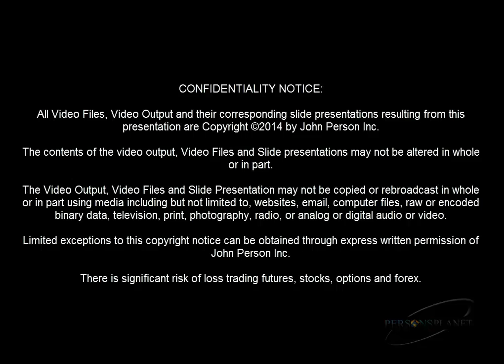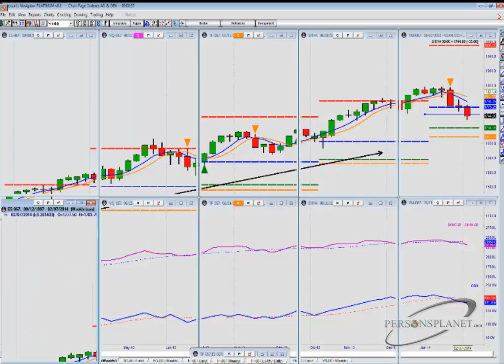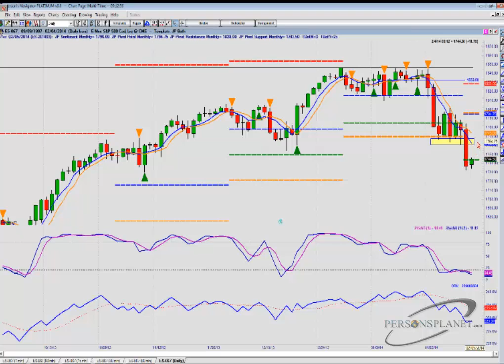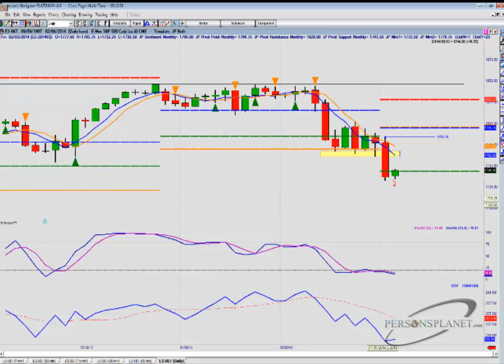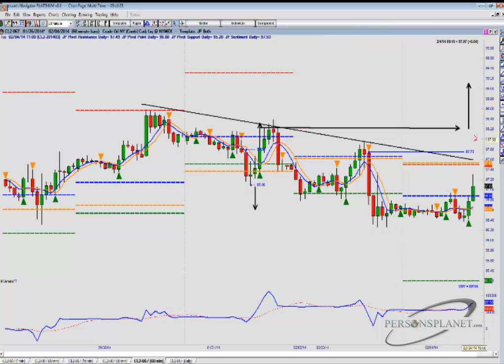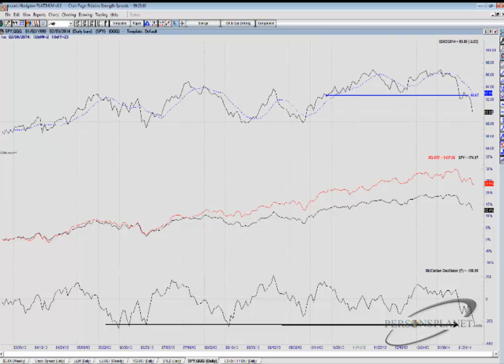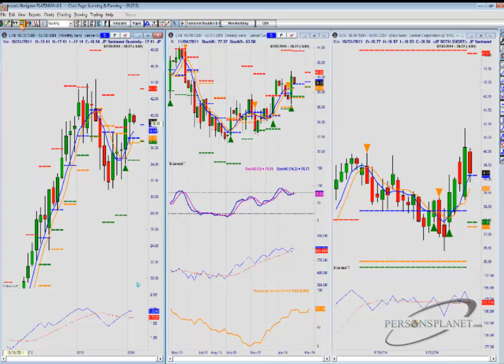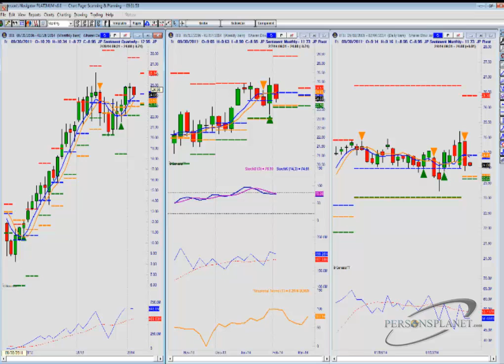John Persons Markteinschätzung für die Woche 03.-07.02.2014